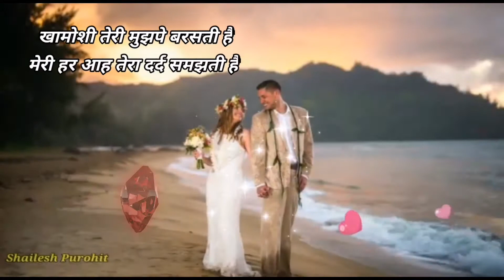Valentine Day Status 2023 ❤️ दिल के साफ़ है ❤️ Valentine Day Shayari 2023 ❤️ Love Status 2023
Heart Touching | लोग प्यार दिल से नहीं चेहरे से करते है

खामोशी तेरी मुझपे बरसती है
मेरी हर आह तेरा दर्द समझती है
मालूम है की मज़बूर है तू
फिर भी मेरी नज़र तेरे दीदार को तरसती है
Khamoshi teri mujpe barasati hai
Meri har Aah tera dard Samajati hai
Malum hai ki majabur hai tu
Fir bhi meri nazar tere didar ko tarasati hai

लोग प्यार दिल से नहीं चेहरे से करते है
वो दिल पे नहीं सुंदरता पे मरते है
हम सुन्दर नहीं पर दिल के साफ़ है
इसीलिए बहुत काम लोग हमें पसंद करते है
log pyar dil se nahi chahere se karte hai
vo dil pe nahi sundarta pe marte hai
hum sundar nahi par dil ke saf hai
isliye bahut kum log hame pasand karte hai

Your Quarry
Valentine day 2022
valentine day
valentine day shayari
valentine day shayari 2022
valentine mashup
valentine week
valentine week 2022
valentine all day
love shayari,
love shayari status boy,
love shayari hindi,
love shayari attitude
Romantic sayari,
shayari status,
shayari video,
shayari shayari,
shayari hindi,
shayari love,
shayari attitude,